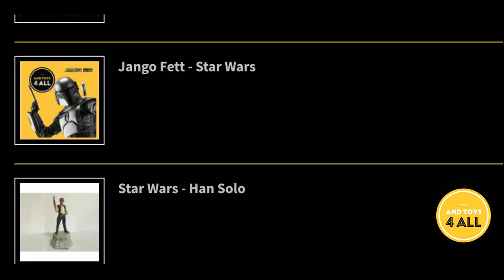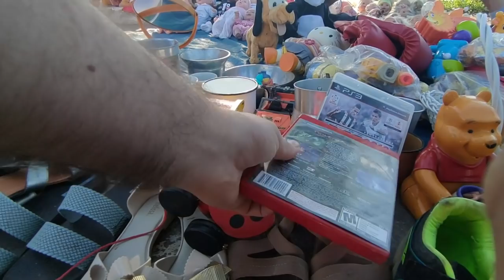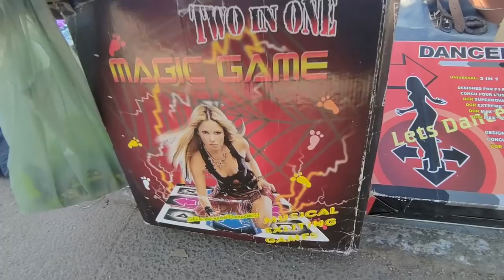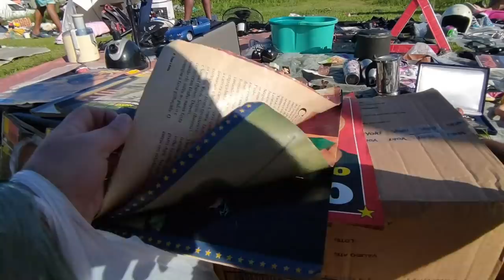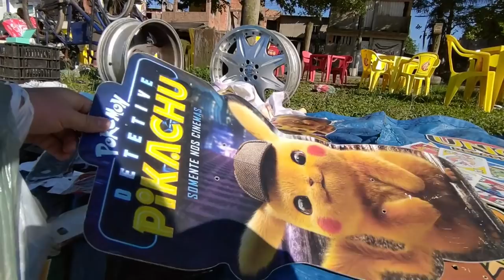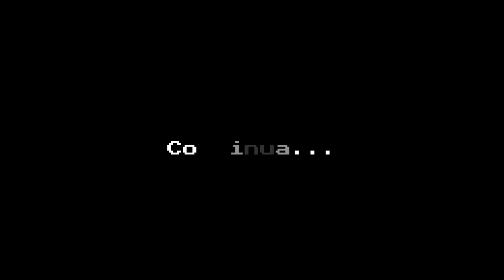Feira de São Vicente, Caçada Gamer na Praia 2/3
🔴PARCEIROS:
Site And Toys 4 All:

IFIGENIA